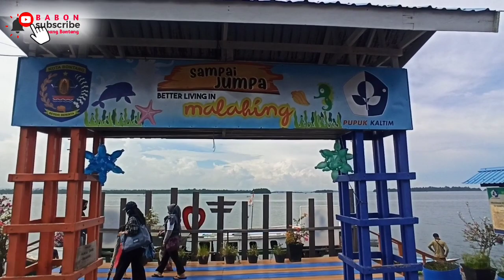Weekend In Malahing || Liburan Di Malahing - Mancing Seru-seruan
MANCING BARONANG

Jumpa lagi dengan BABON. Silahkan langsung di tonton aja videonya semoga dapat menghibur teman2 semua. Jangan lupa dukung terua channel ini dengan cara :

𝗧𝗘𝗥𝗜𝗠𝗔 𝗞𝗔𝗦𝗜𝗛.

𝗣𝗟𝗘𝗔𝗦𝗘 𝗪𝗔𝗧𝗖𝗛  𝗧𝗛𝗘 𝗡𝗘𝗫𝗧 𝗩𝗜𝗗𝗘𝗢

𝗧𝗔𝗚 𝗟𝗜𝗡𝗘
- mancing
- ikan
- fishing
- mancing mania
- mancing seru
- mancing ikan baronang
- mancing ikan kiper
- mancing baronang
- baronang lingkis
- umpan baronang
- umpan ikan baronang
- umpan pisang
- umpan ketan
- umpan lumut
- umpan kepiting
- cara mancing ikan baronang
- spot mancing baronang
- mancing baronang di dermaga
- mancing di laut
- strike baronang babon
- sensasi mancing baronang
- kumpulan video mancing baronang
- baronang bontang
- babon baronang bontang
- malahing
- kampung malahing
- weekend in malahing
- liburan di malahing
- weekend vlog
- weekend trip